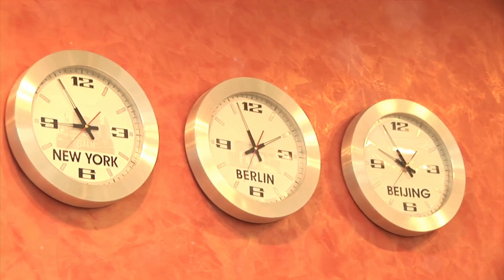Time The Illusion We Live In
In this video, we're going to explore the idea that time is an illusion. We'll explore how this idea influences our every day lives, and how we can use it to our advantage.

If you're looking for a interesting and thought-provoking video, then watch this one! It'll challenge you to think about the way you live your life, and how time really is just an illusion. It's a video that you'll never forget, and one that you'll want to watch again and again!
OUTLINE:

00:00:00 The Enigma of Time
00:01:52 The Perception of Time
00:03:54 Time in Physics
00:05:48 The Illusion of Time
00:07:42 Does Time Exist?